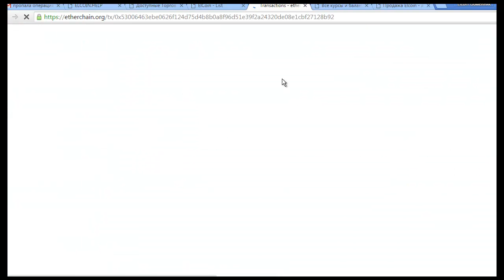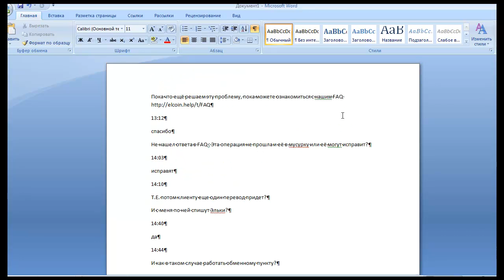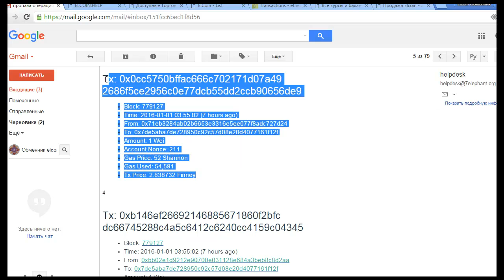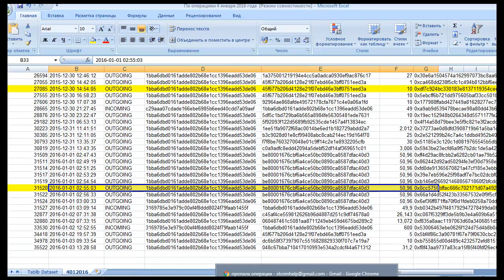Ошибки кошельков Элефанта, блокчейна Этериума. 4 января 2016 года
Международное сообщество ЭЛЕВРУС  - самый крутой проект, что я видел за последние три года, не теряйте времени! Уже подключены более 70 стран. Рейтинг по alexa.com бьет все рекорды.

На связи 24/7!